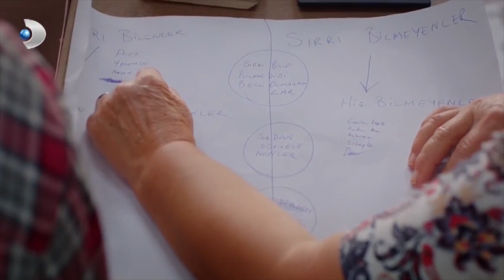Demir'in Öfkesi Dinmiyor! - Çatı Katı Aşk 15. Bölüm